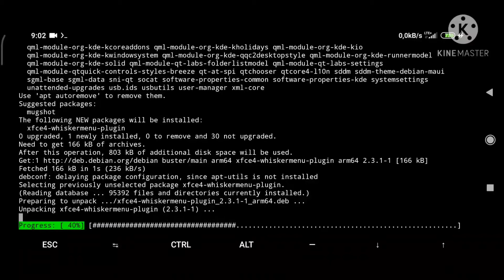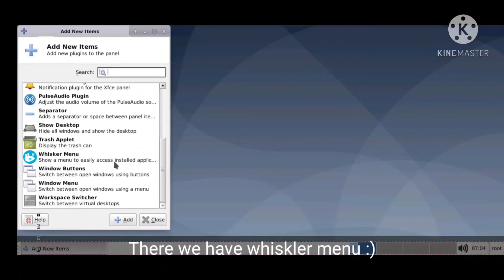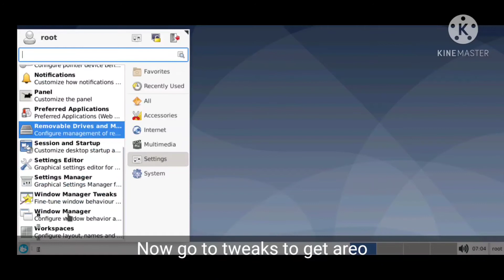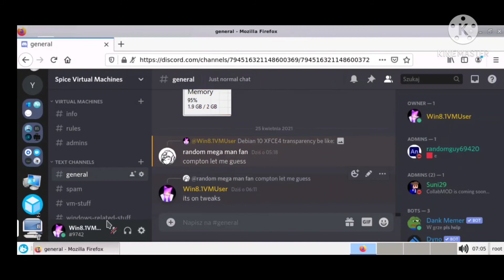Setup Whisker Menuand make ur windows transparency on debian10